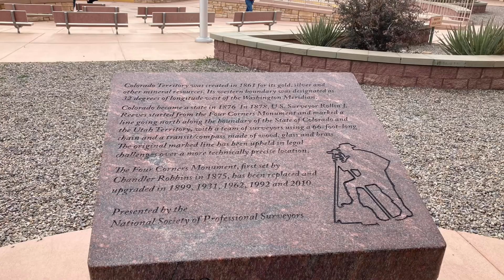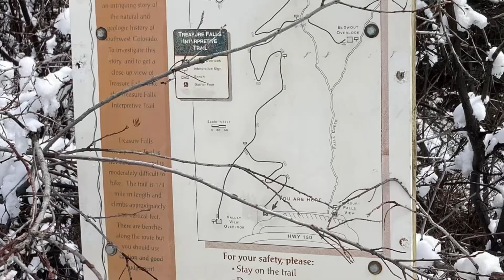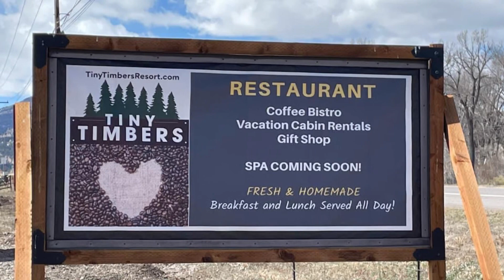Flagstaff to Denver Via Back Roads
RV roadtrip from Flagstaff to Denver with stops at the Four Corners and Treasure Falls.